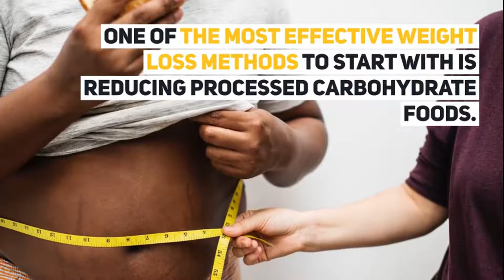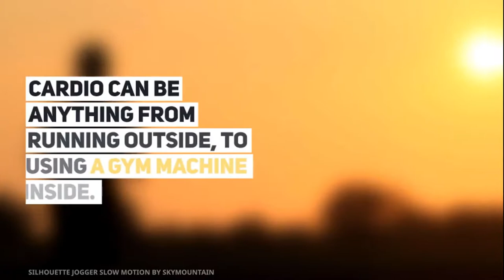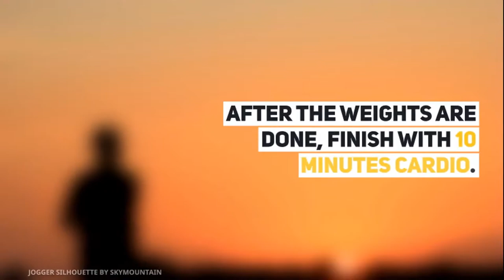3 Tips for Men to Lose Weight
3 Tips for Men to Lose Weight

1. Limit Processed Carbohydrates

We have found that most just simply men don't want to count calories or start weighing food. Therefore, simple steps are the way to go. One of the most effective weight loss methods to start with is reducing processed carbohydrate foods. These include bread, pasta, cakes, biscuits and the like. You don't have to avoid them completely, but limit them to once or twice a week. I'll not bore you with the scientific details, but these foods are one of the biggest causes of belly bulge around today.

2. Eat Whole Natural Foods

Whole natural foods include chicken, beef, fish, vegetables, fruit, eggs and nuts. They should roughly look like their original state. For example - chicken fillets are great, chicken nuggets are not. Natural foods are full-to-brim with healthy nutritional ingredients.

To help you with your meals, a third of your plate should be filled with a healthy meat, and the rest should mostly be vegetables or fruit. This is a very simple tip, but very effective for weight loss.

3. Combine Weight Training and Cardio

A combination of weight training and cardio is perfect for losing weight. The two forms of exercise have different effects on the body. When you use both together, you are in weight loss heaven. Cardio can be anything from running outside, to using a gym machine inside. For weight training, you don't need to go overboard, a set of dumbbells will suffice if you cannot get to a gym. I have made a simple workout to get you started below.